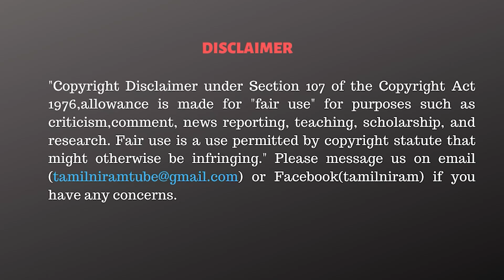செயற்கை கருத்தறிப்பில் புரட்சி செய்யப்போகும் பிராமணர்கள்! - Fr Jegath Gasper Interview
CAST:
Cameraman      -
Editor                  -  Vivek.R